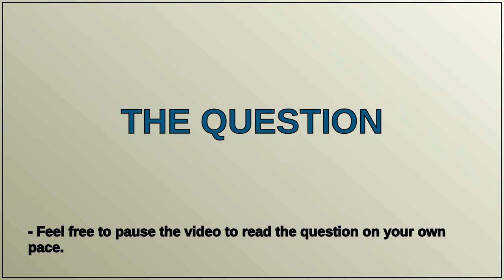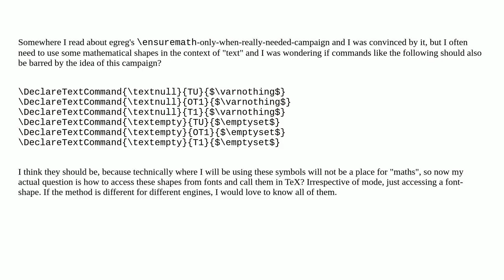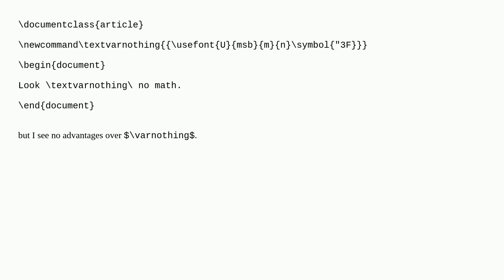Tex: How to access the shapes of math-mode characters in text-mode?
How to access the shapes of math-mode characters in text-mode?

A special thanks goes out to the community

  fonts math-mode text